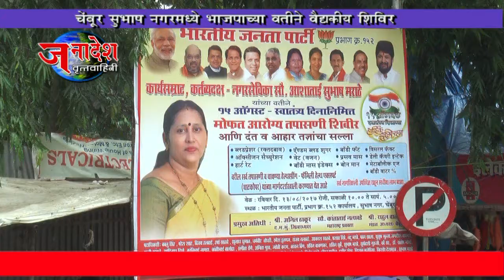NEWS 13 8 2017 CORPORATER AASHATAI MARATHE HEALTH CAMP AT CHEMBUR, SUBHASH NAGAR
स्वातंत्र्य दिनाच्या पार्शवभूमीवर भाजपा प्रभाग क्र. १५२ च्या नगरसेविका आशाताई मराठे यांच्या वतीने चेंबूर सुभाष नगर येथे मोफत वैद्यकीय तपासणी शिबिराचे आयोजन करण्यात आले. या शिबिराचा लाभ विभागातील बहुसंख्य नागरिकांनी घेतला आहे.